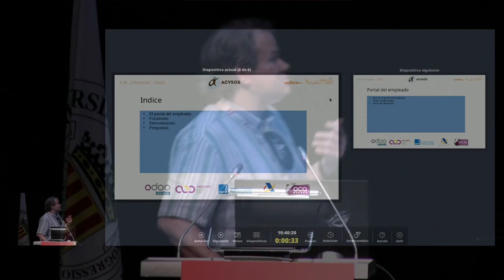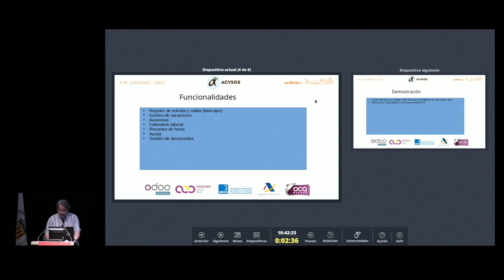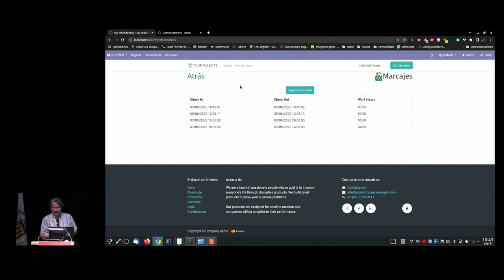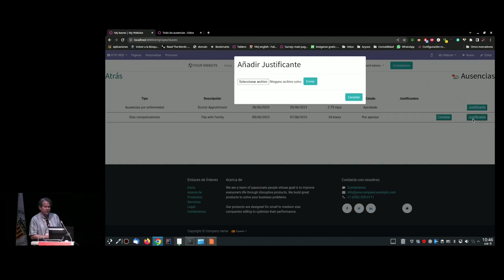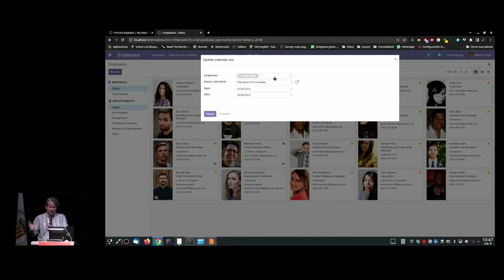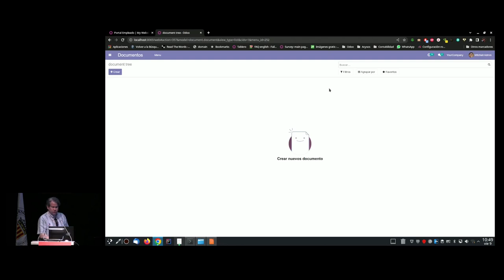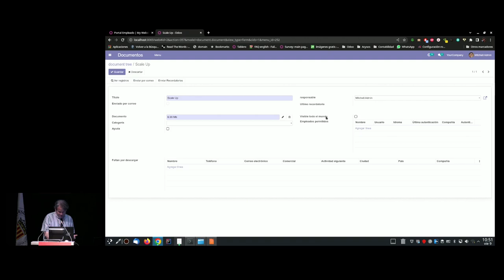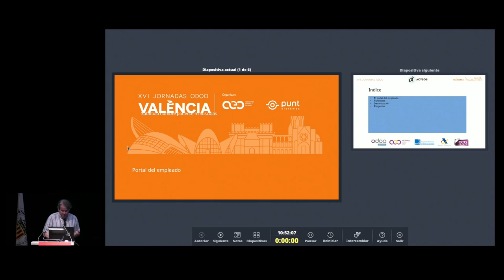Portal del empleado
Módulos que permiten al empleado poder gestionar sus asistencias, ausencias, documentos, calendario laboral, gastos de personal y otros elementos que se pueden ir añadiendo, desde un interfaz tipo portal sin dar acceso completo al ERP a empleados que realmente solo gestionan estos datos. Por ejemplo, empresas con gran cantidad de operarios de fábrica o incluso empleados con jornadas y trabajos reducidos.

Ignacio Ibeas Izquierdo. Consultor y programador de Odoo desde el 2006. Licenciado en Economía por la Universidad de Navarra. Ingeniero Informático de Gestión por la UOC.